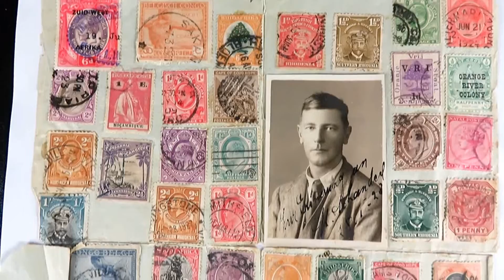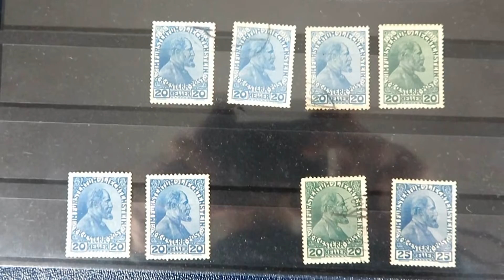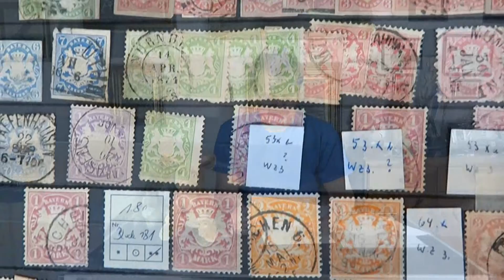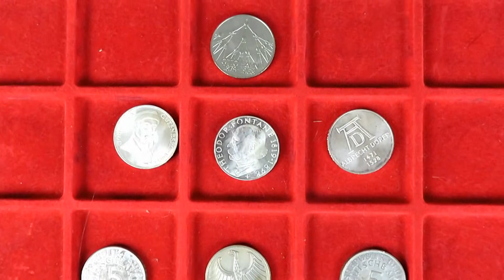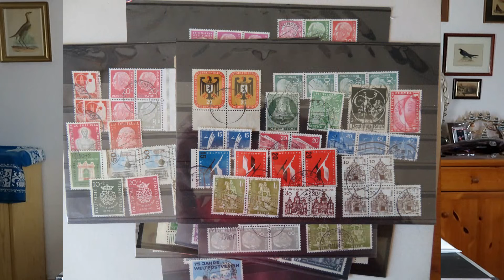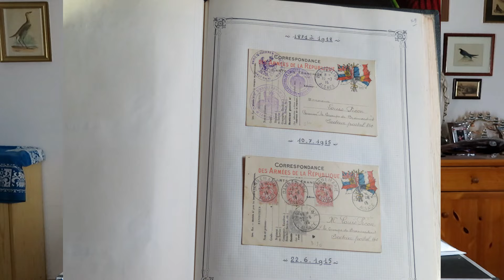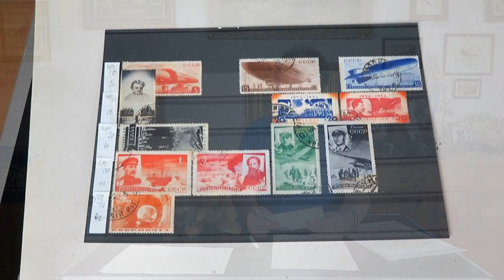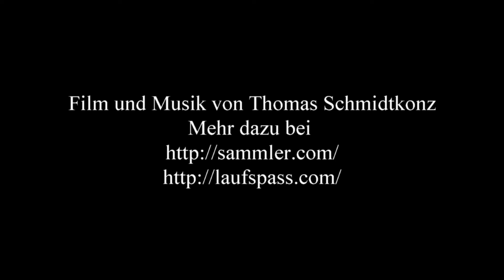Antworten zu Kommentare und Fragen über meine Filmen zum Sammeln, Briefmarken, Münzen und Wandern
Antworten zu Kommentare und Fragen über meine Filmen zum Sammeln, Briefmarken, Münzen und Wandern - Film von Thomas Schmidtkonz
In diesem Film gehe ich auf die Kommentare und Fragen zu meinen Filmen mit den Themen Sammeln, Briefmarken, Münzen und Wandern im Oktober und Anfang November 2019 ein.